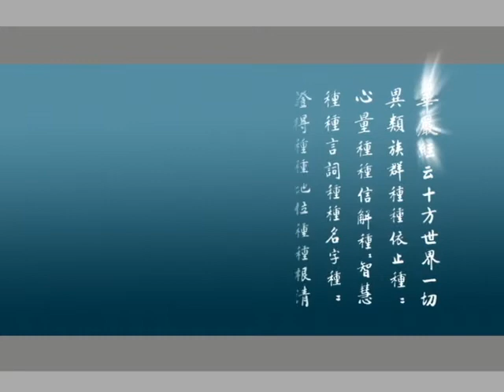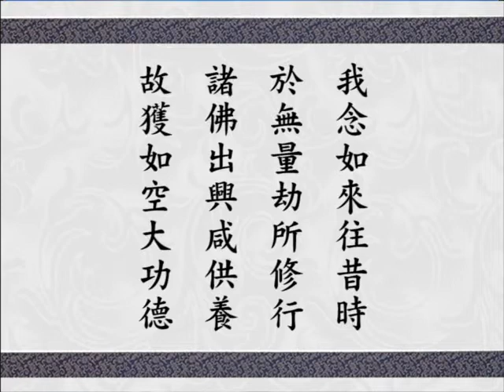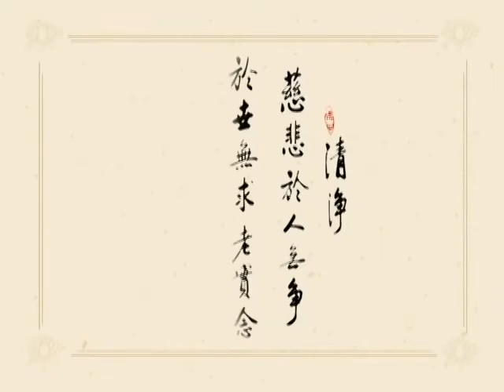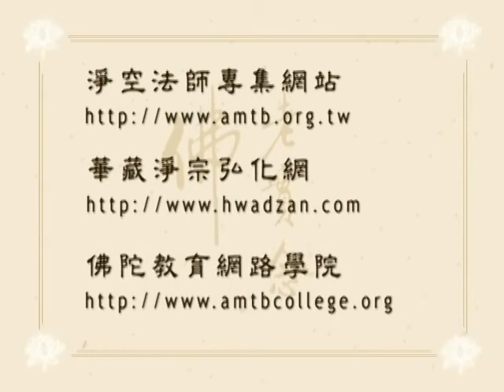大方廣佛華嚴經 0485 ｜淨空老和尚主講